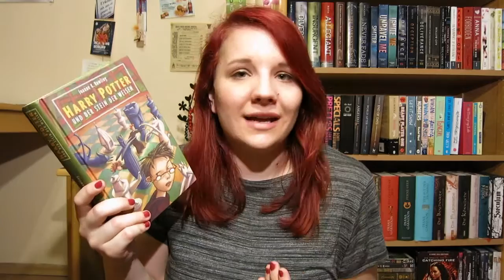Mothers & Maternal Figures | Top 5 Wednesday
Today's Top 5 Wednesday is about mothers and maternal figures :)